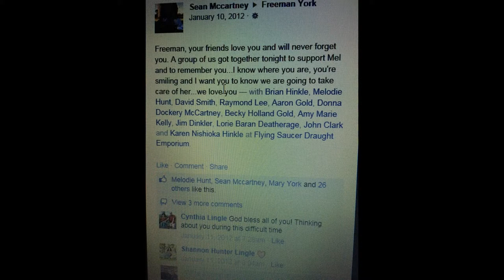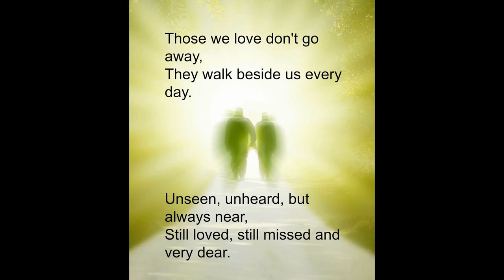Melodie and Freeman :(